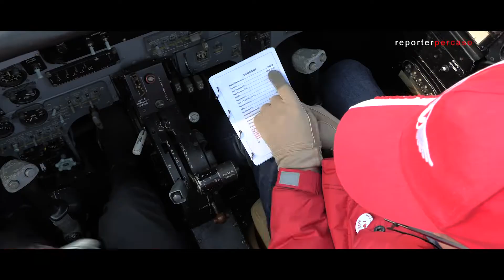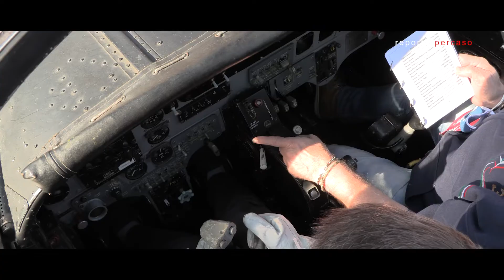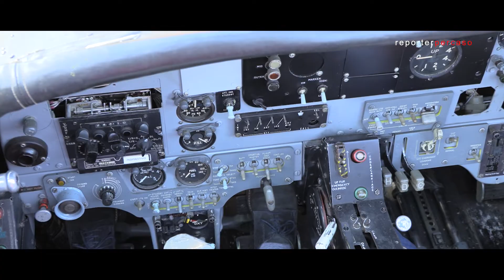Jet Provost Volandia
Accensione Jet Provost a Volandia in compagnia di Angelo Boscolo ex pony 10 della PAN
Ringrazio Reporterpercaso che ha realizzato il video.

Hunting Percival P.84 Jet Provost, in seguito BAC Jet Provost, un aereo da addestramento monomotore turbogetto britannico, originariamente prodotto dalla Hunting Percival Aircraft e successivamente dalla British Aircraft Corporation dal 1955 al 1993. Derivato dal Provost con motore a pistoni, del quale conservava l’abitacolo a posti affiancati, fu l’addestratore tipico della RAF e di alcune forze aeree delle ex colonie inglesi. È propulso da un motore Rolls-Royce Viper, pesa circa 3.300 kg al decollo, misura 10,27 metri di lunghezza, 11,23 di apertura alare e 3,34 di altezza.
Ringrazio tutto lo staff di VOLANDIA per aver reso possibili queste riprese video nel pieno rispetto delle norme di sicurezza.